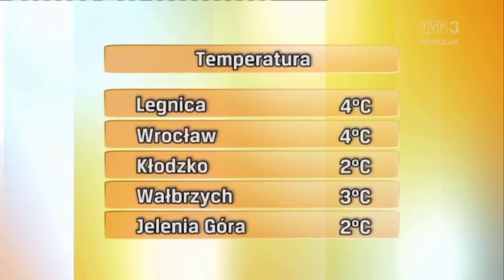Justyna Janus-Konarska 11.2.2022